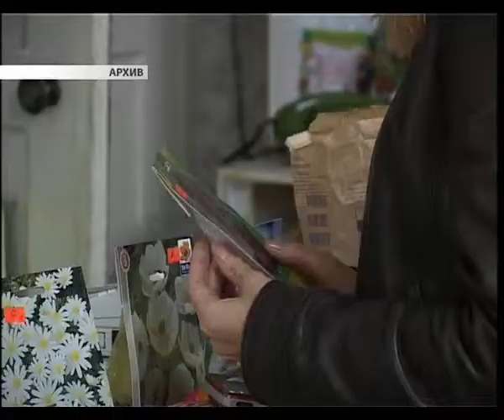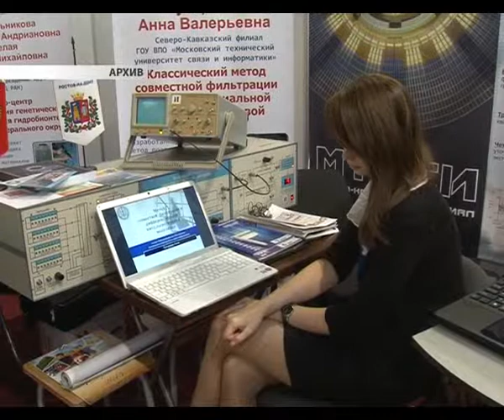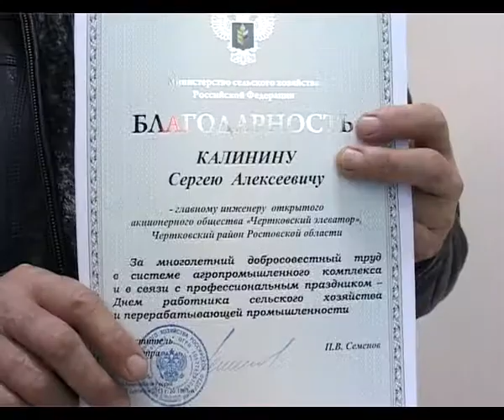Главное. Бизнес, 9 октября